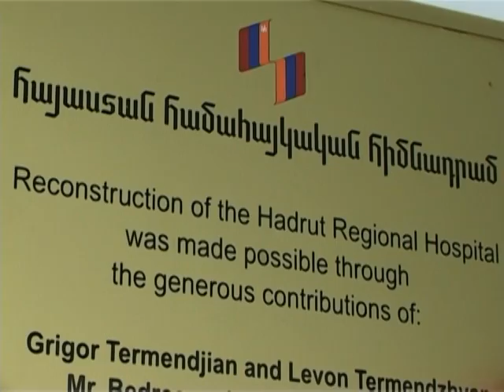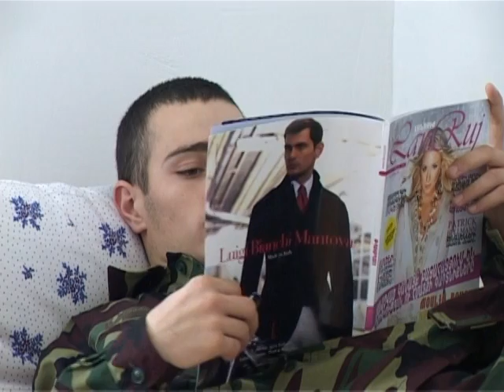Hand in Hand, June 2009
Reconstruction of Regional Hospital in Hadrut
Cost: 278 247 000 AMD
Donors: Hayastan All Armenian Fund -- Western Region, USA
Start date: January 2007
End  date: January 2009
Status: Completed

Construction of "Zangezur" cardiology center in Goris, Syunik province
Cost: 418,171,930 AMD
Donors: Hayastan All Armenian Fund - France , Saad Hariri
Start date:  2009 May
End date:  2010 October
Status: Completed